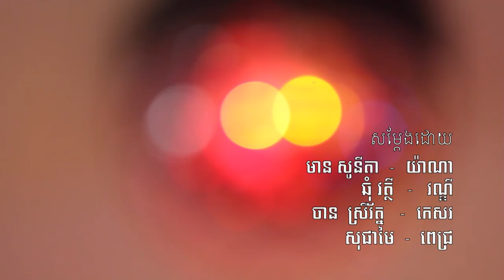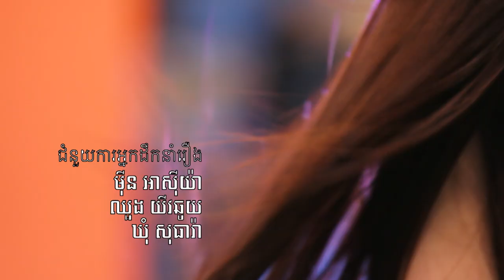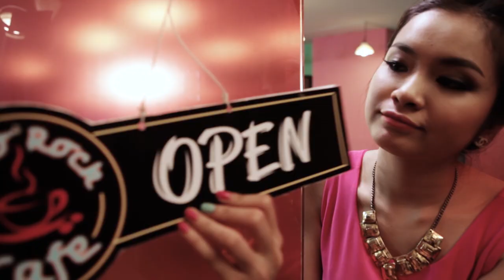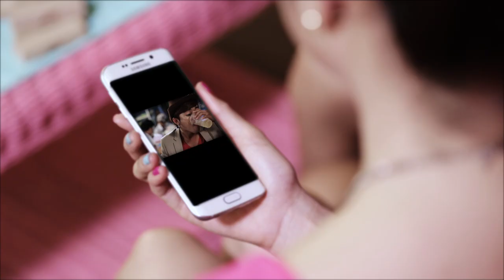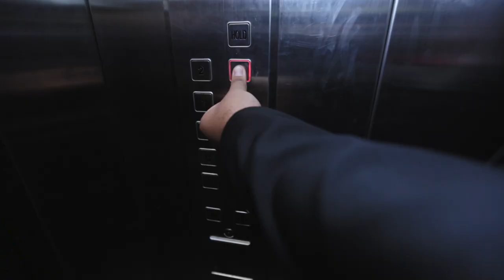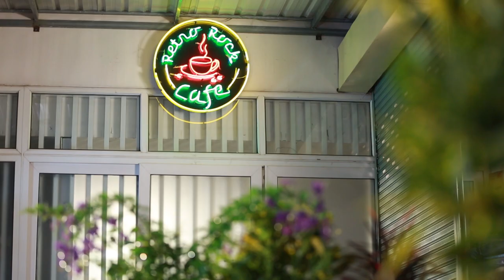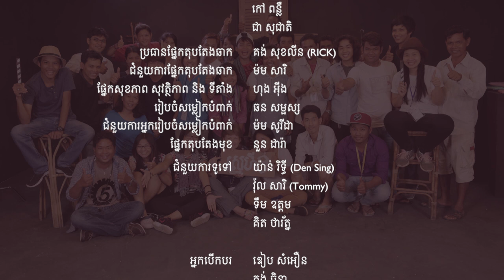Love9 TV Series 02 - Episode 03 - ជីវិតស្រស់ស្រាយដូចផ្កា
Love9 is the brand new project from BBC Media Action on TV, on Radio and online. It’s all about you, our youth audiences. And of course, it’s about LOVE a subject we know is very important to you all! The programmes and discussions will be made and hosted by our own youth teams, speaking with you as peers about your lives and the situations you face every day, with a particular focus on sexual and reproductive health and rights.